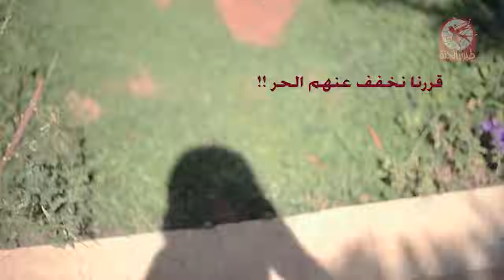كواليس حبايب قلبي | طيور الجنة